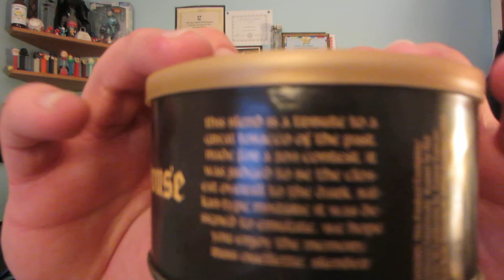Ramble About Room Note and Pipe Tobacco and Cigar Aroma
Just a ramble about the aroma of pipe tobacco and cigars